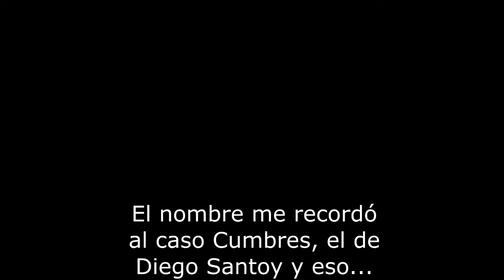El Internado Las Cumbres (Primera Temporada). Review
Review sobre la serie: El Internado Las Cumbres.